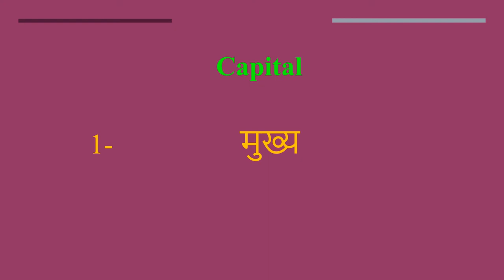Capital meaning in Hindi | Capital ka kya matlab hota hai | daily use English words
इस वीडियो में आप Capital का हिंदी में मतलब समझेंगे और साथ में Capital  का pronunciation भी सीखेंगें यानि की आप Capital के अर्थ के साथ साथ ये भी सीखेंगें की Capital को कैसे बोले या Capital को बोलने का सही तरीका क्या है

Let’s learn Hindi Meaning of Capital

Capital meaning in english

Capital Meaning in Hindi हिंदी में मतलब

Hindi Translation of Capital

Capital Meaning in Hindi Capital का मतलब हिंदी में

Capital Meaning in Hindi, Definition of Capital in Hindi

Capital Meaning Hindi Matlab Kya Hai Translate

Capital का हिंदी क्या होता है

Capital meaning in Hindi and English Capital का अर्थ हिंदी एवं अंग्रेजी में Capital definition in Hindi and English, Capital की परिभाषा हिंदी एवं अंग्रेजी में, Capital का मतलब, Capital माने क्या, Capital mane kya, Capital  ka matlab This video is showing answer of Capital  What is meaning of Capital in Hindi? इस video पर प्रश्न  Capital का मतलब हिंदी में क्या होता है? का उत्तर दिया गया है|, This video is showing answer of Capital What is meaning of Capital in English  इस पेज पर प्रश्न  Capital का मतलब अंग्रेजी में क्या होता है का उत्तर दिया गया है

pronunciation of Capital
English pronunciation of Capital
how to pronounce Capital